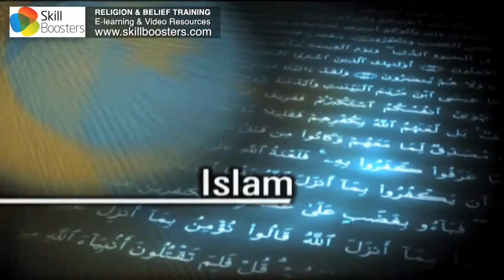Islam, being a British Muslim in todays workforce - Religion & Belief training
This Skill Boosters video clip takes a brief look at what it means to be a young Muslim person working in the UK today. It is just one of a range of video and e-learning training resources on religion and belief from the Skill Boosters Equality and Diversity catalogue.

Enabling people of different beliefs to work together in harmony is essential for any organisation that wants to get the best from all of its employees, and have them all pulling together.

The Equality Act 2010 makes it illegal to discriminate against employees, job seekers or trainees on the grounds of race.

The UK has greater religious diversity than any other country in the European Union, but this is a strength, not a problem. Our training package helps organisations meet the challenge of enabling people of different beliefs to work together in harmony.